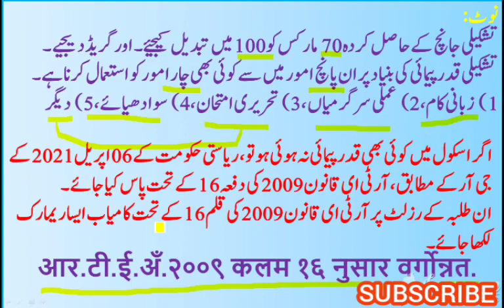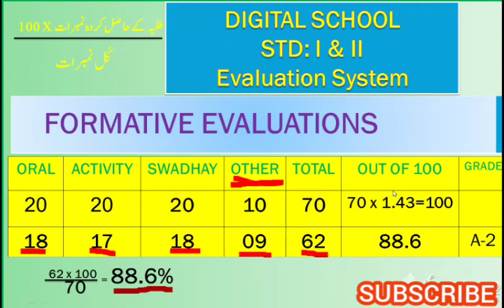Class 1 & 2 ka result Kaise Banaye || جماعت اول اور دوم کا رزلٹ کیسے تیار کریں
STD.1st To 8th Result Kaise banaye ? جماعت پہلی سے آٹھویں کے ریلزلٹ شیٹ کیسے بنائے ؟ مکمل ویڈیوز دیکھئے۔
DIGITAL SCHOOL FREE APP.
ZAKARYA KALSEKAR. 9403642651